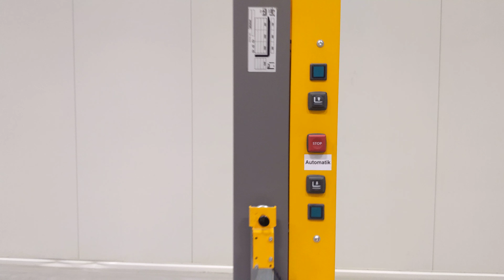42272 - JUNGHEINRICH EMC 110